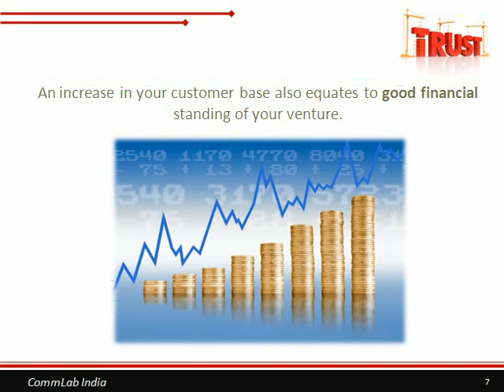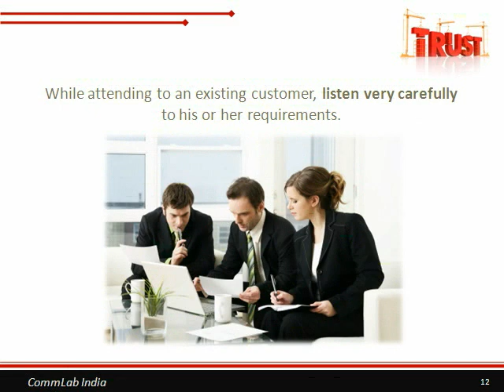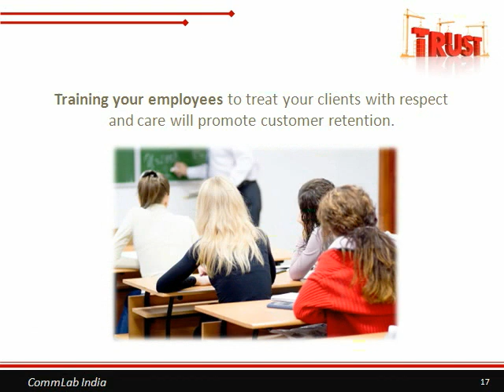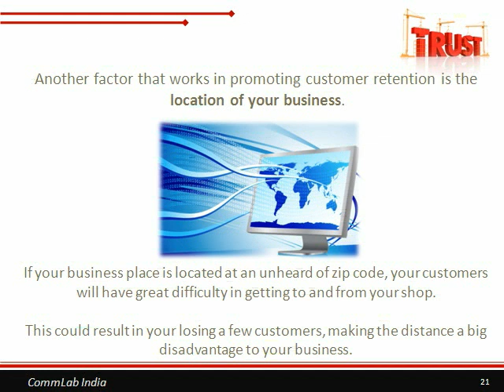How To Retain Existing Customers?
In this video, we explore the impact of online product training on customer satisfaction. Discover how effective training can retain customers and boost overall satisfaction levels. Learn more about the importance of product training and its benefits in this exciting video. Enhance your customer satisfaction strategies today with the power of knowledge and training. Join us and learn more!